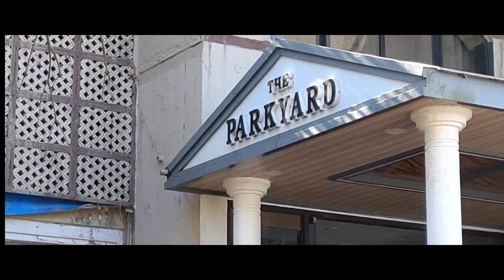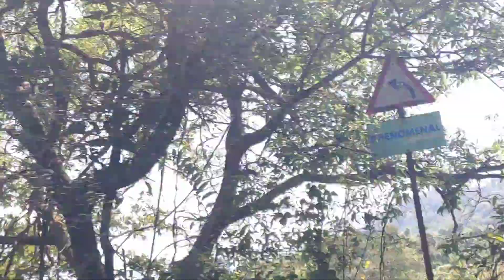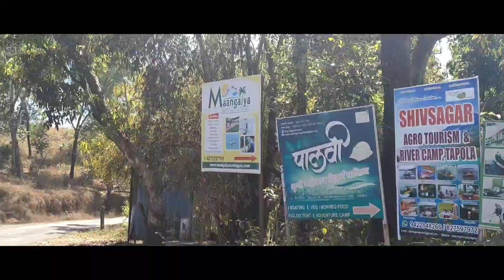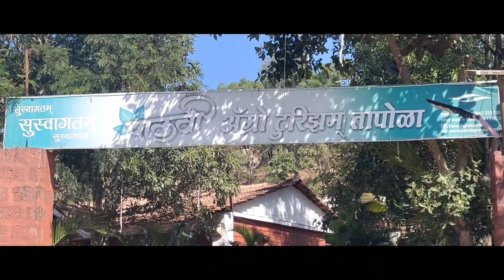2ND DAY | NEW PLACE | NEW RESORT AT MAHABALESWAR ❤️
HEY everyone! 💕